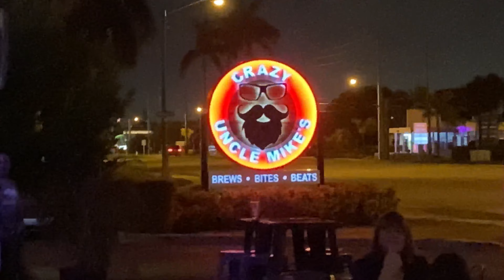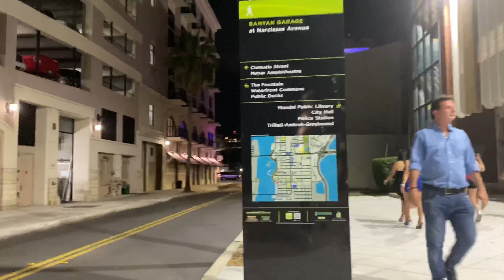Hello Florida...Eat Drink and Laugh be Happy...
Sometimes we need to be out there and have some Fun...No Negativity :)